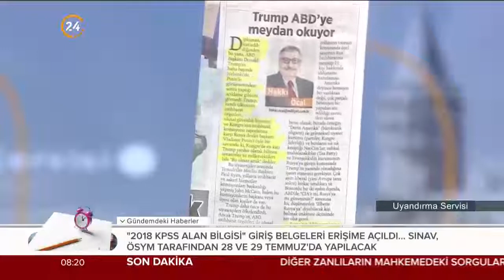"Trump ABD'ye meydan okuyor" GününYazarı Hakkı Öcal